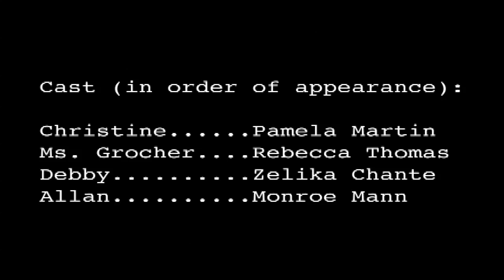Another Day At The Office - Short Film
Busy Christine deals with her usual distractions - her office crush and the office gossip.